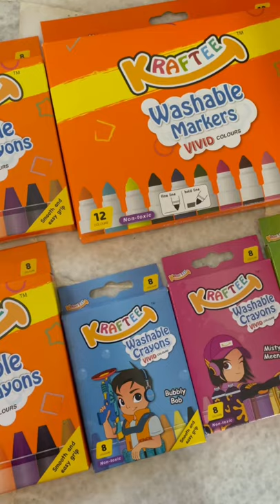Kraftee Jumbo Washable Crayons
After I finished my cooking, I just found out my daughter scribble all over the cabinets and her skins. OMG! Luckily Kraftee crayons are washable & etc. and we don need to stop their creativity by drawing anymore at home…

Kraftee brand and products was inspired during the need of quality and non toxic children art craft and stationery products.

Kraftee crayons are easy to be washable from skin, fabric and mostly type of the walls.

Is not appropriate as a parents to say NO to drawing on other surface when you see your kids try to CONTENG outside from the paper cause it will jeopardise their creativity & imagination development. Kraftee Crayons are formulated with contents which can be easier to wash out from skin, fabric and mostly of the walls (try to wash as soon as possible for greater effect).